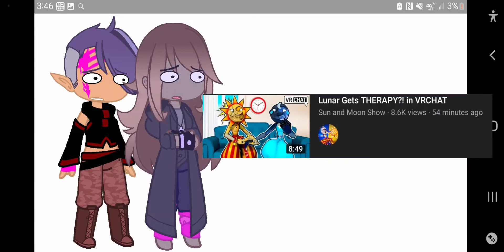NOT OUR BEAN!!!!!!!!